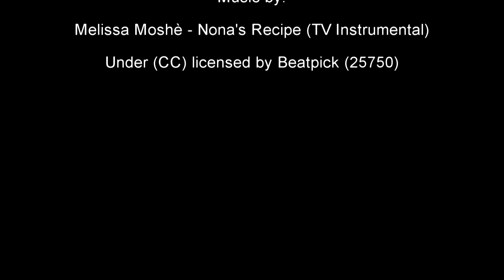Štěňata hnědého labradora 7 týdnů.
Až na posledního pejska (světle modrá stuha) mají všechna štěňátka nové páníčky. Pokud máte zájem o velmi flegmatického a hodného pejska, ozvěte se.